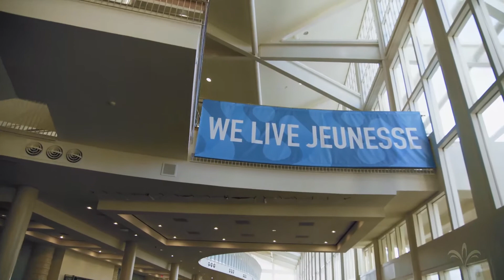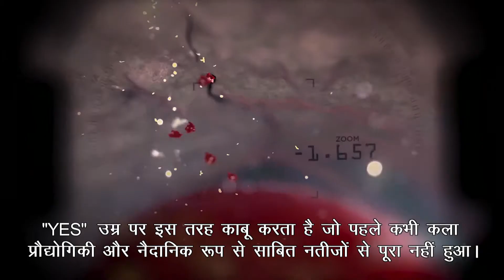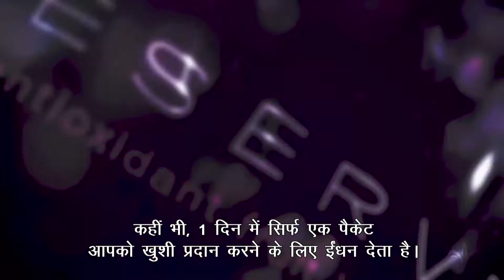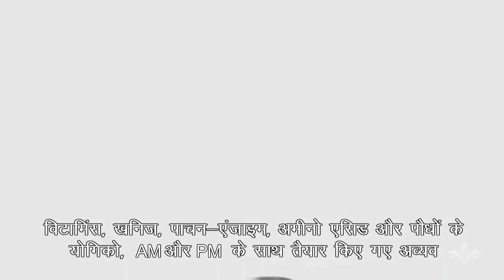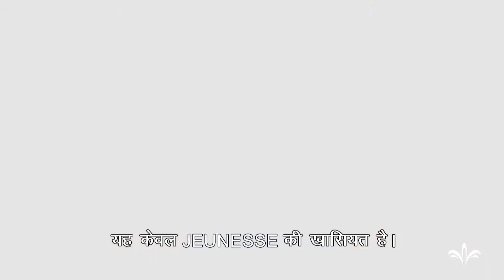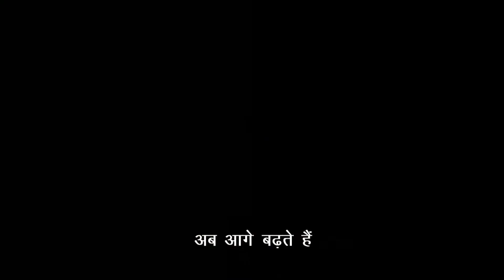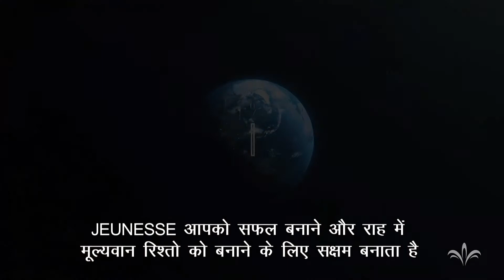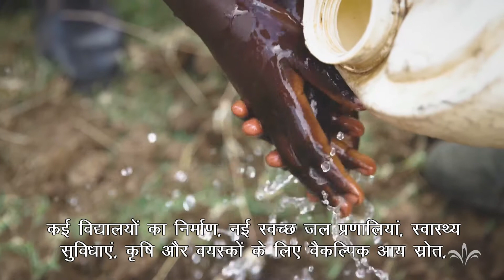We Live Jeunesse HINDI Subtitles | Marcin Kruczek